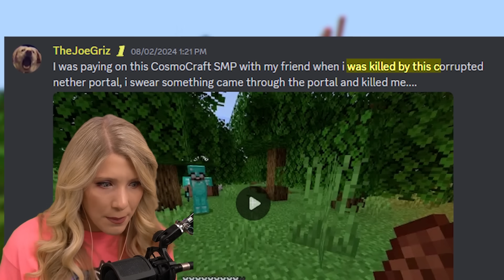Testing Scary Minecraft Lies That Are Actually Real